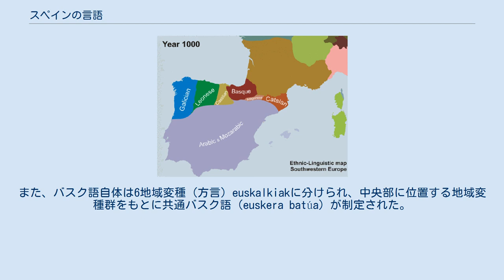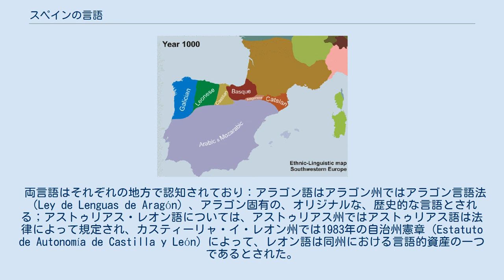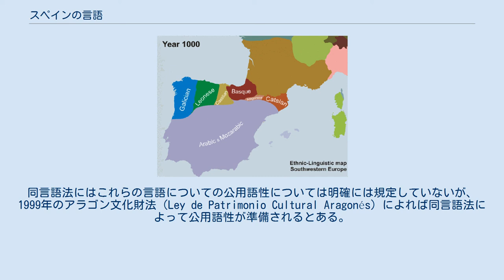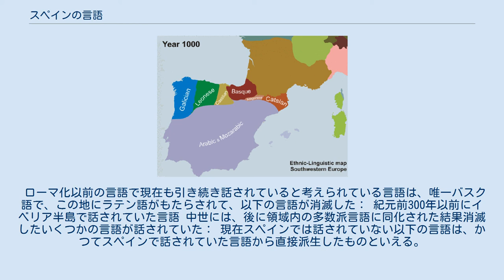スペインの言語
スペインでの言語分布 スペインでは様々な土着の言語が話されており、カスティーリャ語またはスペイン語はスペイン全土の公用語であり、スペインのほぼすべての自治州において最も母語話者の多い言語である。
一方スペインを構成する17の自治州のうちの6自治州においては、カスティーリャ語と並んで別の言語が公用語となっている。
これらの自治州に居住する人々にとってカスティーリャ語と他の言語との間での様々な程度および様々なコミュニケーション状況における二言語併用主義は日常的な出来事である。
 2005年に実施された言語調査によると、スペインの人口の89%がカスティーリャ語を母語としており、9%がカタルーニャ語あるいはヴァレンシア語を、5%がガリシア語を、1%がバスク語を母語とし、3%のものがそれら以外の外国語を母語としている（スペインへの移民の結果）。
 スペインで話されている土着語のうち、孤立言語であるバスク語を除くすべてはインド＝ヨーロッパ語族に属するロマンス語の下位グループのイベロ・ロマンス語に属する言語である。
 カスティーリャ語（castellano）またはスペイン語（español）は全スペインにおける唯一の言語であり、スペインの住民の大多数の日常語であり、母語である。
また、スペインはコロンビアと並んで、メキシコ、アメリカ合衆国に次いで世界第3位のスペイン語（カスティーリャ語）人口を持つ。
 カスティーリャ語はアストゥリアス州、カンタブリア州、ラ・リオハ州、アラゴン州、カスティーリャ・イ・レオン州、マドリード州、カスティーリャ＝ラ・マンチャ州、エストレマドゥーラ州、アンダルシーア州、カナリア諸島州、ムルシア州、そしてセウタとメリージャ、その上ナバーラ州の大部分とヴァレンシア州の内陸部のいくつかのコマルカにおいて唯一の公用語の地位にある。
 また、カタルーニャ州、バラアース諸島州、ヴァレンシア州の沿岸部、ガリシア州、バスク州、ナバーラ州のバスク語地域など州公用語としてカスティーリャ語以外の言語が使われる地域においても、州公用語とともに公用語の地位にある。
カスティーリャ語はガリシア州を除くすべての二言語併用州においてそこの住民の過半数以上の母語であり、家庭での日常使用言語となっている。
 このカスティーリャ語の優位性は中世にすでに始まっていた。
レコンキスタの過程で、カスティーリャ王国（Reino de Castilla）が誕生し、やがてレオン王国やガリシア王国の版図をもその勢力下に統合（Corona de Castilla）し、イベリア半島において政治的、文化的、経済的に他を圧倒し始めた。
その結果、カステーリャの文化的威信が高まり、もともとはカスティーリャのブルゴス周辺の言語に過ぎなかったカスティーリャ語が、当時ナバーラ・アラゴン語（Navarro-aragonés）と呼ばれた言語の話されていたアラゴン連合王国（Corona de Aragón）やナバーラ王国の版図においてさえも、16世紀から17世紀にかけて補助的な言語（行政、商業・貿易、情報伝達・通信、外交のための）として使用されるようになった。
また20世紀後半には国内の人口移動がかつてなく激しくなり、そうすると、カスティーリャ語の共通語的性格もあったことにより、この優位性は国内の隅々にまで広がっていった。
 カタルーニャ語（català）はカスティーリャ語とともに、カタルーニャ州、バラアース諸島州の州公用語であり、同様にヴァレンシア語（valencià、言語学的にはカタルーニャ語の西部地域変種（方言）である）もカスティーリャ語とともにヴァレンシア州の州公用語とされる。
 ヴァレンシア州のヴァレンシア語/カスティーリャ語ニ言語地域（緑色） ガリシア語を第一言語とする話者分布（ガリシア統計局の調査に基づく）：色の濃い地域が割合が高い ガリシア語（galego）はガリシア自治州においてカスティーリャ語とともに公用語となっている（スペイン1978年憲法第3条2項とガリシア自治憲章第5条）。
ガリシア語は、中世において同一の言語共同体を形成していたポルトガル語とともに、カスティーリャ語と同様にイベロ・ロマンス語を構成する。
事実、一部の少数派はポルトガル語との間に差異があるにもかかわらず、今日においてもポルトガル語との一体性を保持しようとしている（再統合主義Reintegracionismoと呼ばれる）。
ガリシア語は南北の帯状の3つの主要な地域変種（西部、中部、東部）ブロックに分けら...